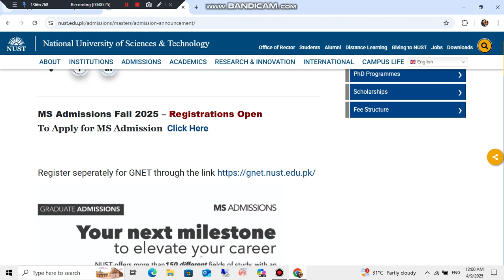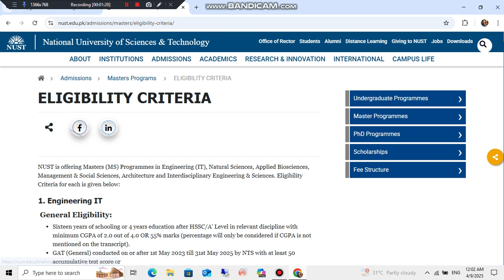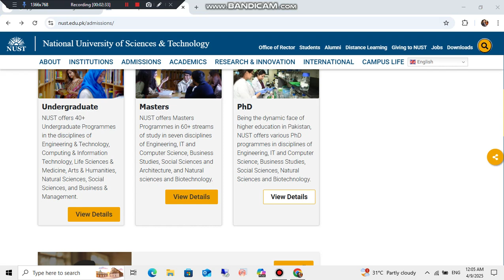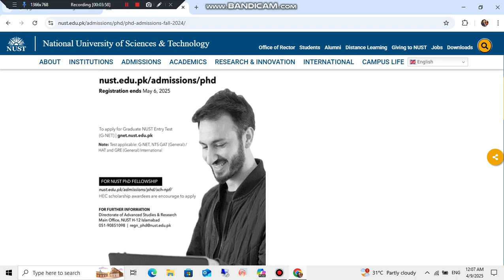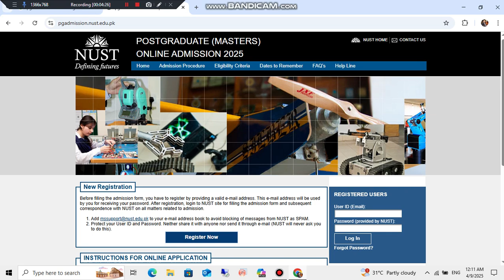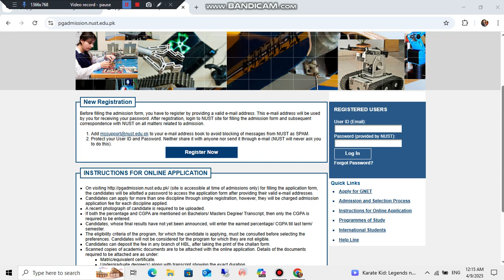NUST MS - PhD admission Fall - 2025 | How to apply in NUST